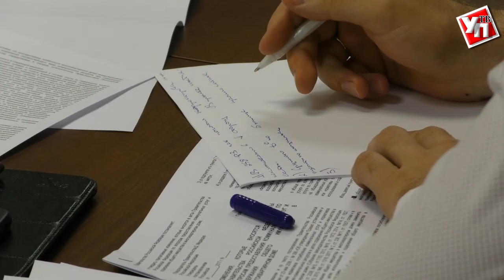По счётчику или по нормативу? Как платить ульяновцам за воду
С 10 августа вступили в силу изменения в Жилищный кодекс Российской Федерации. Они касаются взимания платы за содержание общедомового имущества многоквартирных домов. Эта строчка пришла на смену набившей оскомину графе общедомовых нужд в платёжках граждан.